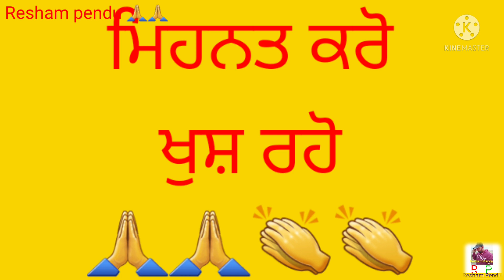work in cyprus/ਅਾਪਾ ਅੱਜ ਖੀਰੀਅਾ ਦੇ ਪੱਤੀਅਾ ਦੀ ਕਰੀ ਤੜਾੲੀ🍀🌱reshampendu